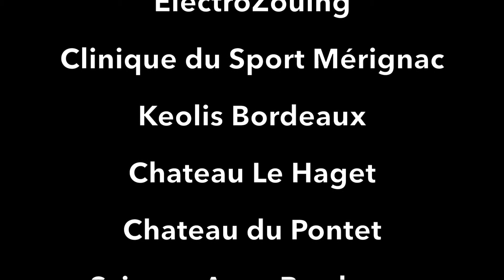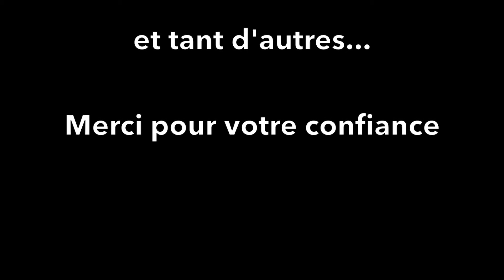2017 Technica Event